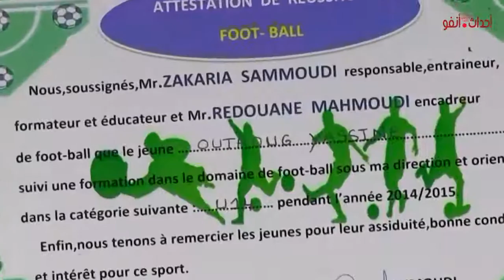لاعبون يساندون جمعية محلية للاهتمام بالصغار في رمضان